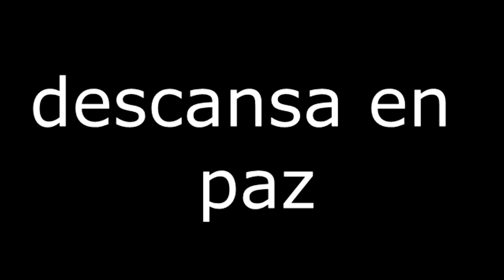LUIS ALFONSO MENDOZA HOMANEJE-ATRIBUTO (GOHAN)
SIEMPRE ESTARA EN NUESTROS CORAZONES, GRACIAS POR LOS MEJORES MOMENTOS DE MI INFANCIA